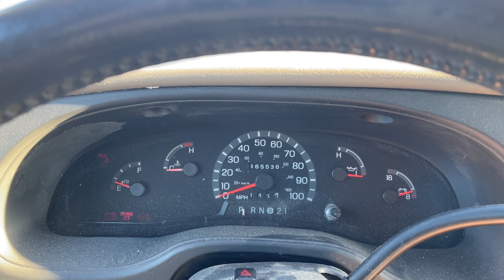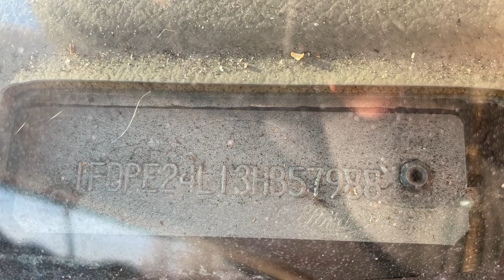Virtual Test Drive 2003 FORD ECONOLINE E250 1FDPE24L13HB57988 Twin Cities Auctions